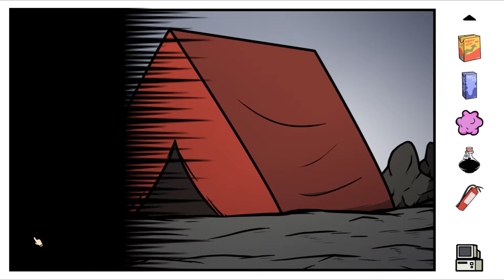Otaku's Adventure - Let's Play [Deutsch / 10] - Alles mit allem kombinieren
Wir sind ein 18-jähriger Otaku, der bislang noch nie eine Freundin hatte und sehnsüchtig auf seine große Liebe hofft. Durch eine Dating-App haben wir es tatsächlich geschafft, mit einem hübschen Mädchen ein Date auszumachen und bereiten uns auf das große Ereignis vor. Doch der schicksalshafte Tag des Dates sollte viele Überraschungen parat halten ...